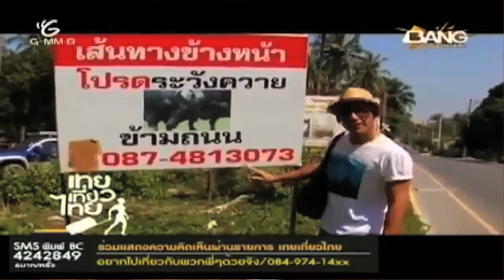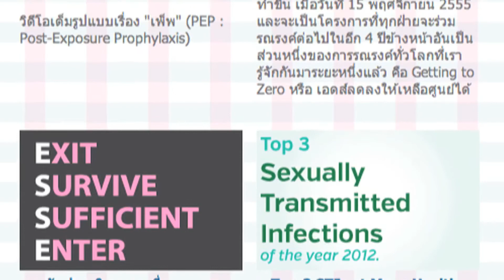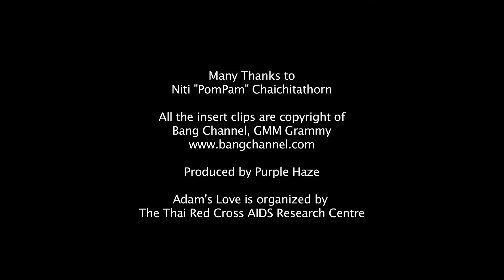คุยกับ ป๋อมแป๋ม เทยเที่ยวไทย Thailand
อดัมส์เลิฟ ตอน Rendezvous with คุณป๋อมแป๋ม เทยเที่ยวไทย
อดัมส์เลิฟ ได้สัมภาษณ์คุณป๋อมแป๋ม นิติ ชัยชิตาทร เห็นความเป็นตัวตนน่ารักๆ ของคุณป๋อมแป๋ม